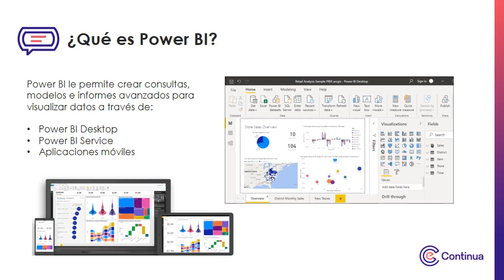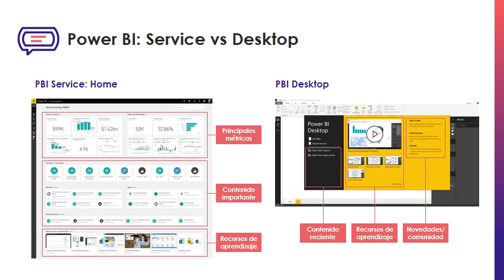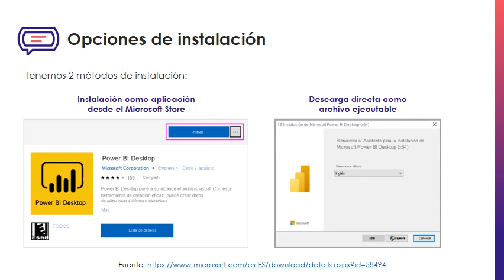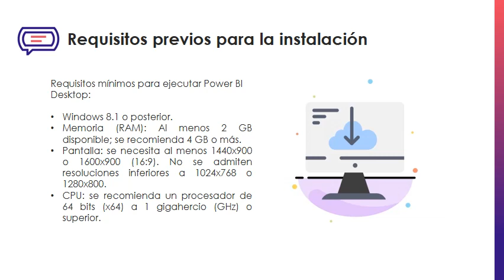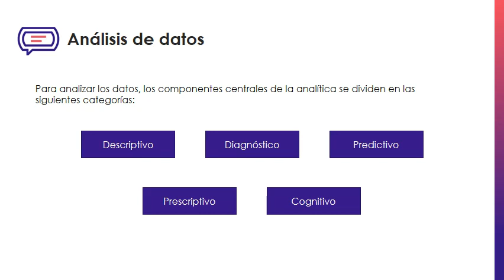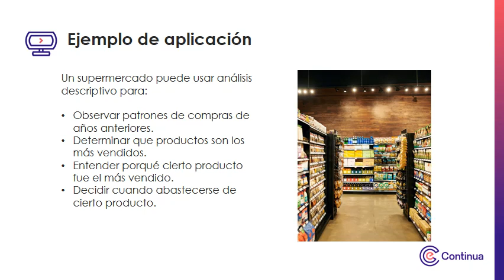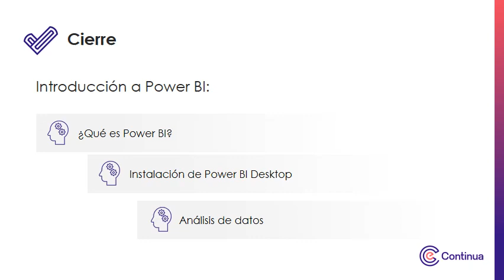Multimedia - Semana 1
Visualización de datos con reportes dinámicos de Power BI